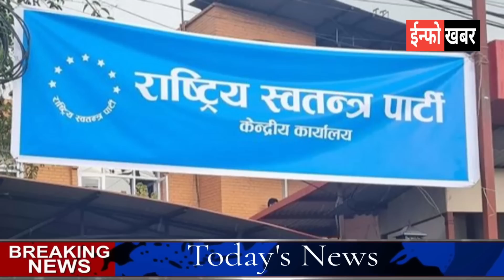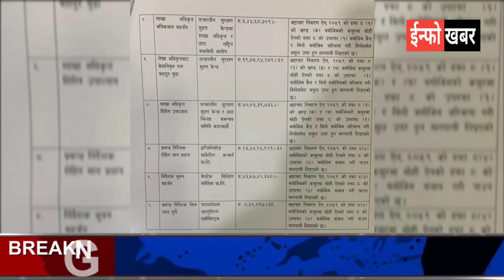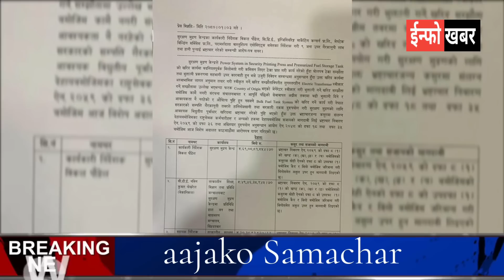Today News 🔴 आज ४ गते मुख्य समाचार | Breaking News , mukhya mukhya samachar , taja khabar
Breaking news
latest news
live news
news
news today
news live
today news
top news
aaj ka mukhya samachar taja
टुडे न्यूज
nepal ko Samachar
Samachar nepal ko aajako
samachar nepali live
samachar nepali new
new nepali news today 2023
nepali news live today 2079
samachar patra news
new news nepal today 2023